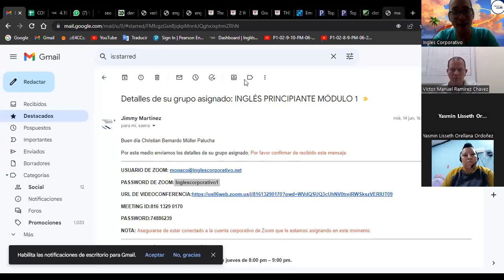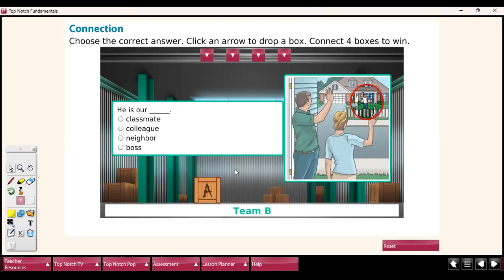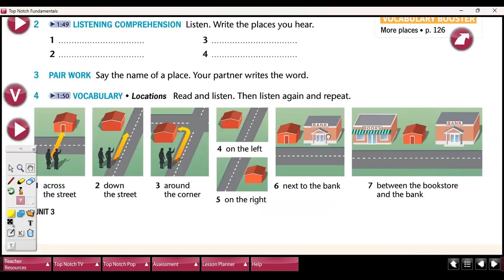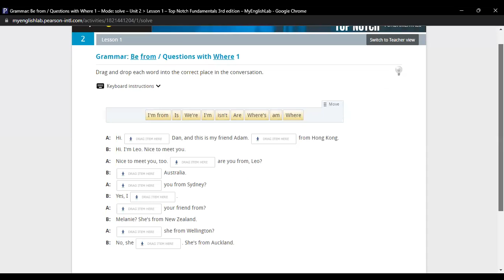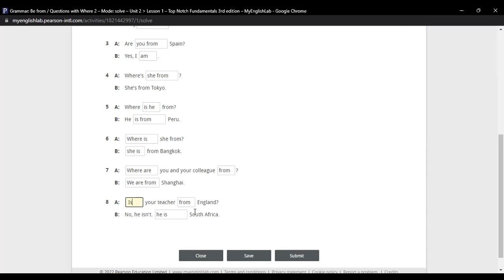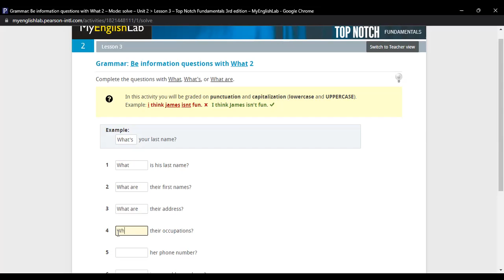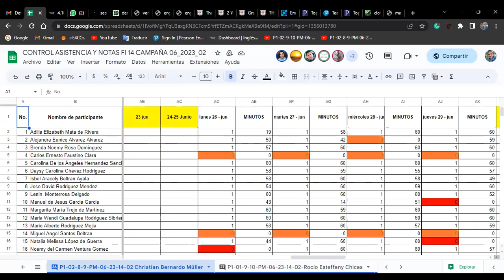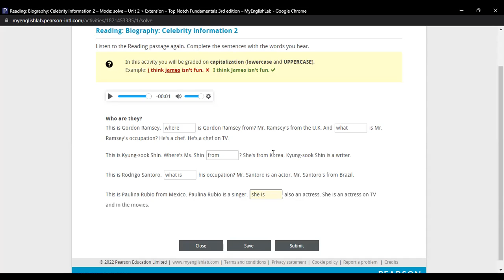Class 11-05-07-2023-FI-REGAL-30-Müller-+ Questions verb To Be